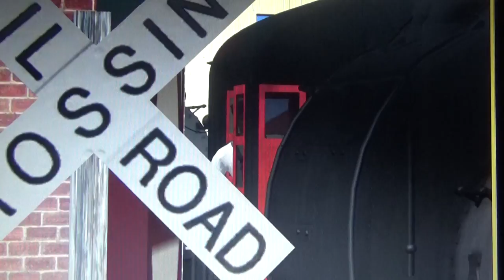Day Out With Thomas at Strasburg Railroad (ft. Mavis The Quarry Diesel) Part 14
All Aboard For Mavis At Strasburg Railroad.